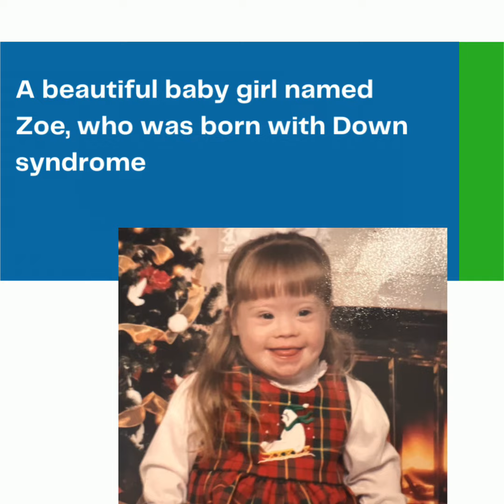Lisa and Zoe’s Story